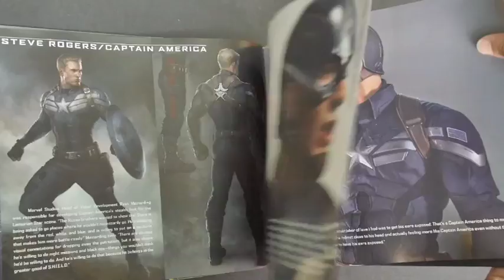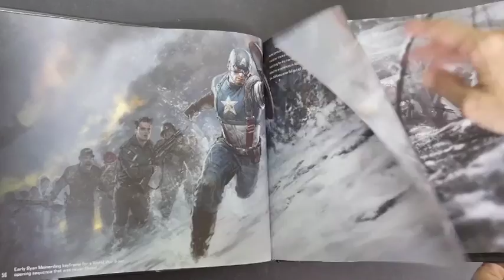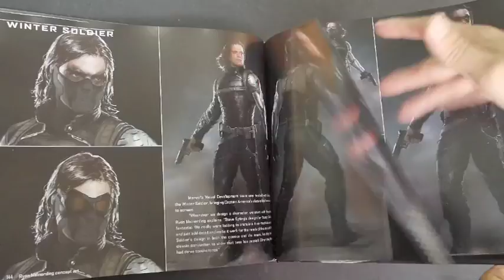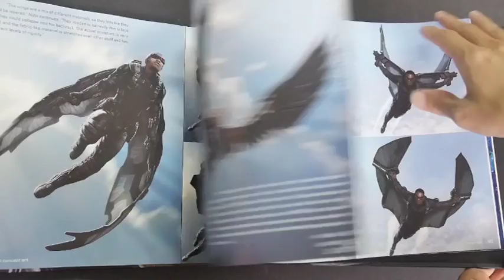Captain America: The Winter Soldier: The Art of the Movie (book flip)